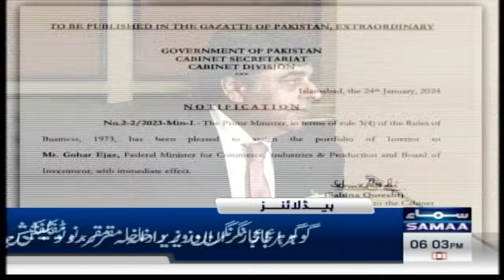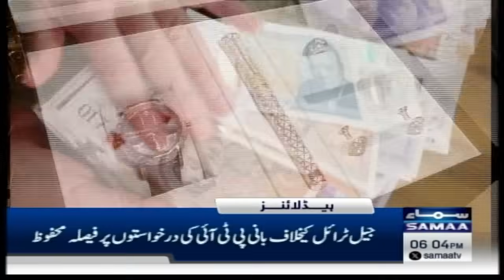Samaa News Headlines 6PM | Army Chief and Chief Justice in Action | 24 Jan 2024 | SAMAA TV